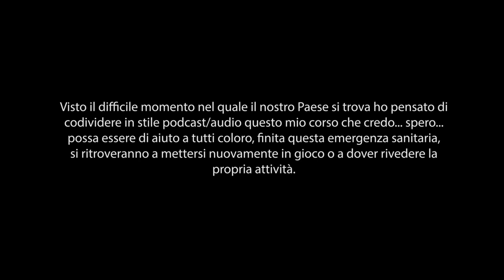3D Economy & Careers Bootcamp - Preventivi & Location - 18